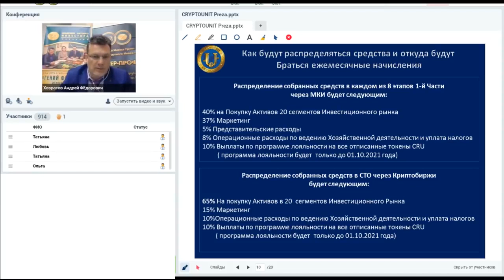Распределение средств и ежемесячных начислений